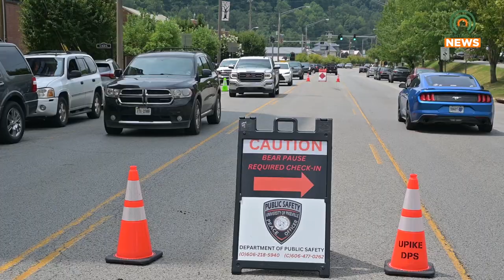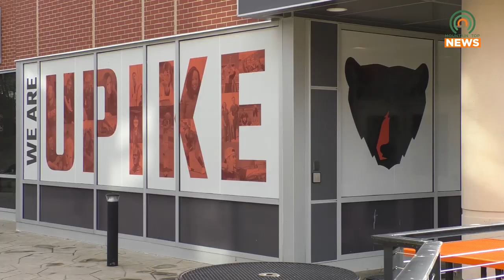Students Begin Returning to UPIKE for the New Semester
On Wednesday, August 2, the University of Pikeville began their early move-in for students.